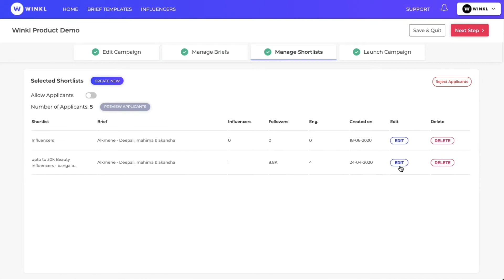Winkl.co | Feel like an influencer marketing ninja!